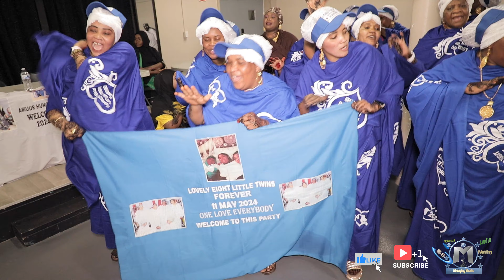Lovely Eight Little Twins Forever -11- May -2024